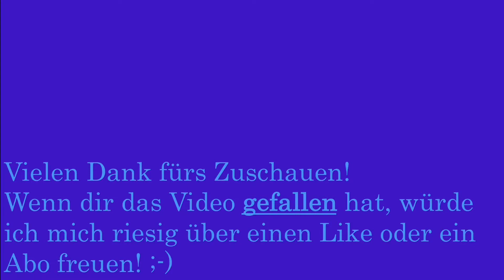Ausfahrt des IR90 in Montreux auf Gleis 1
Die aus Brig kommende und bis zum Genfer Flughafen weiterfahrende EW-IV-Pendel-Komposition, gezogen von der Re 460 077 „Chunnel“, verlässt Montreux um 8:17 Uhr.